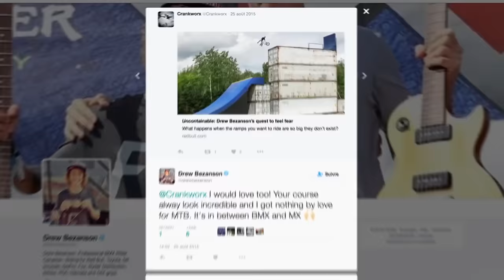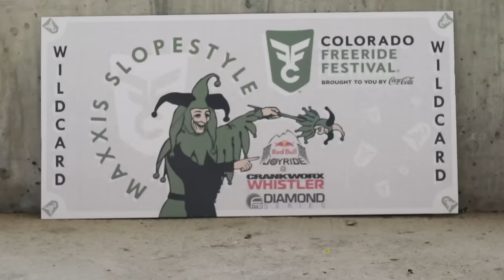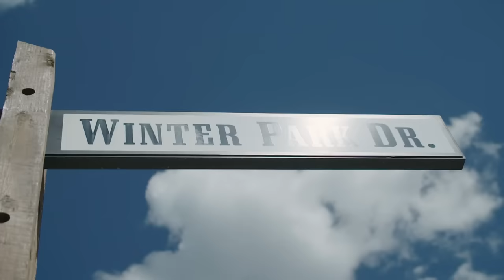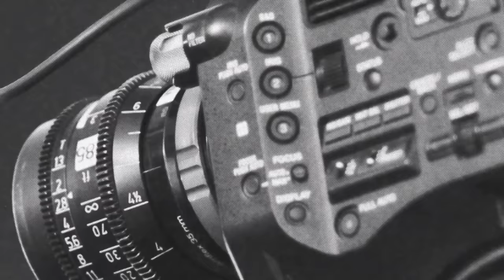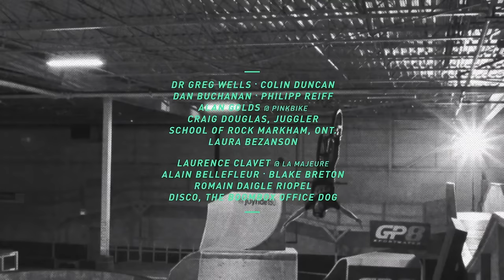Drew Bezanson Takes on Colorado Freeride Festival | The Learning Curve Ep 6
This week on The Learning Curve with Drew Bezanson, we find the Canadian at the Colorado Freeride Festival, on the hunt for an elusive wildcard pick that could land him that coveted spot at Red Bull Joyride.

Midway through the season, with only 88 points of the 1,150 needed to qualify for the season finale event in Whistler, Bezanson is on the ropes as he stares down his last chance to fulfill five months' worth of hard work. Can he get back on track and find the ticket to Red Bull Joyride he so desperately wants?